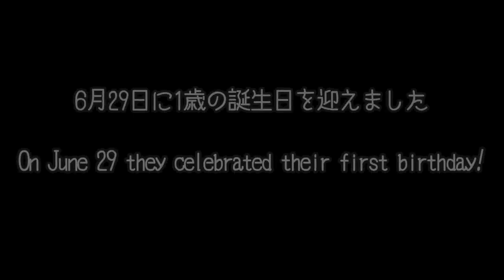How kittens grow up from 0 day 1 year old!